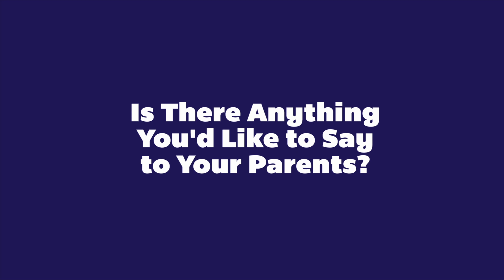Junior Parents and Families Weekend 2018 | University of Portland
University of Portland Juniors answer questions about the advice they've received from their parents about going to college, and share some of their favorite memories from their time on The Bluff.